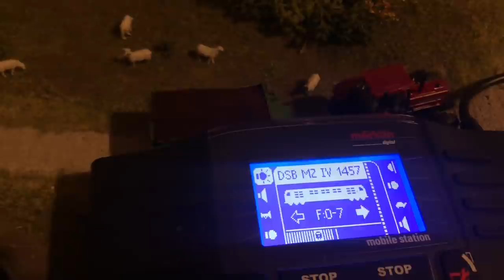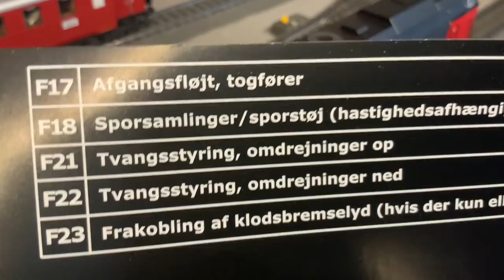Die Perfekte Lok? Oder doch verpatzt? Besser als Märklin, ESU, Brawa und co? McK MZ IV der DSB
ACHTUNG
Ich hab die Ludmillas vergessen!! Baureihe 130 und 142 der DR die von Anforderung und Leistung der MZ sehr ähnlich sind - sogar 100PS stärker!! Also es gab in Deutschland etwas vergleichbares.

Heute eine besondere Lokomotive die McK 3601DSB MZ 1457 in Spur H0 eine Diesellokomotive Baureihe MZ IV  der DSB, Digital AC mit Sound in H0 im Review und Test.  Ist die Lok eine gute Alternative zu Märklin, Brawa, Piko und Co? oder gar auf dem Niveau von ESU?

Hier der Link zum Typenkompass der DSB:

MZ IV verfügt über einen Metallunterwagen und Wagenkasten, federnde Puffer, geätzte Gitter und Gitterroste an Seiten und Dach, geätzte Abstreifer etc. Detaillierte Drehgestelle mit mehreren lose angesetzten Teilen und gelenkig montierbaren Schraubkupplungen, die beliebig montiert werden können, da die Modelle sowohl mit offenen als auch geschlossenen Pflügen / Schürzen geliefert werden. Soundversionen werden mit ESU Loksound ausgeliefert, Versionen ohne Sound werden mit ESU Lokpilot ausgeliefert. Alle Versionen verfügen über effektvolle Blinker, detailgetreue Fahrerhäuser mit Beleuchtung, Lichter in Maschinenräumen sowie alle Kombinationen von Scheinwerfern und Rückleuchten. Für die Audioversionen produziert Danske Loksound einen komplett neuen Sound, exklusiv für McK MZ IV. Alle Lokomotiven haben zusätzlich ein Powerpack und die Soundversionen haben Kurvengeräusch. Die Lokomotiven haben den gleichen 5-poligen Motor wie die ME und MX. Es ist gelungen, die MZ IV so zu konzipieren, dass sie R1 laufen kann, ohne nennenswerte Kompromisse einzugehen.

Es werden 840 Lokomotiven produziert, aufgeteilt in 7 Editionen, 4 DSB-Editionen und 3 DB-Editionen

Die Baureihe DSB MZ waren 61 dieselelektrische Lokomotiven, die an Danske Statsbaner (deutsch Dänische Staatsbahnen) in vier Bauserien geliefert wurden. Diese Bauserien wurden von 1967 bis 1978 mit den Nummern MZ 1401–1461 von der schwedischen Firma Nydqvist och Holm in Trollhättan unter Lizenz von General Motors Electro-Motive Division (EMD) hergestellt.

Als letzte MZ-Lokomotiven erwarb die DSB 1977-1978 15 Lokomotiven, die sich optisch deutlich von den ersten 46 MZ-Lokomotiven unterschieden. Die 15 Lokomotiven erhielten die Nummern 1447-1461 und wurden in der Alltagssprache "MZ IV" genannt. Die Lokomotiven hatten den 20-Zylinder-GM-Motor gemeinsam mit den 20 bisherigen MZ-Lokomotiven, die MZ IV hatte jedoch eine völlig andere Schalldämpferanordnung, die den Lokomotiven einen charakteristischen, fast samtweichen Klang verlieh. Die 15 neuen Lokomotiven waren alle im Gebiet Ost stationiert und blieben hier ihre gesamte aktive Zeit bei der DSB. Nach einigen Schwierigkeiten im schneereichen Winter 1978/79, als praktisch der gesamte Fuhrpark der MZ IV zeitweise untauglich war, wurden verschiedene Änderungen an den Lokomotiven vorgenommen und in den nächsten 20 Jahren zog die 15 MZ IV dann praktisch alle Typen von Züge östlich des Großen Belts.

Im Review:
00:00 die wahrscheinlich billigste Einleitung der Welt
03:02 Verpackung und Anleitung
08:41 DSB MZ MZ IV erster Eindruck
11:45  Herkunft, Entwicklung und Einsatz des Originals
24:00Auslieferungszustand?
30:42 Details und Highlights des Modells
39:51Test auf der Anlage, Fahreigenschaften
43:45 Test der Licht- und Soundfunktionen
56:00 Technik und Innenaufbau, öffnen der Lokomotive
61:42 BUMM Verpatzt und das auf den letzten Metern..
65:35 Zumindest ein bissel retten kann man die Lok und Fazit

Du sehnst Dich nach einer Auszeit in unserem Lieblingsland Dänemark? Die hyggeligen Ferienhäuser des kleinen Königreichs zwischen Nord- und Ostsee warten nur auf Deinen Besuch und laden zu einem traumhaft schönen Urlaub ein!

Auf Dänemark.de profitierst Du bei jeder Buchung von der Bestpreisgarantie. Unterstütze meinen Kanal und buche deinen nächsten Urlaub in Dänemark über diesen

Impressum:
JohnsMoba